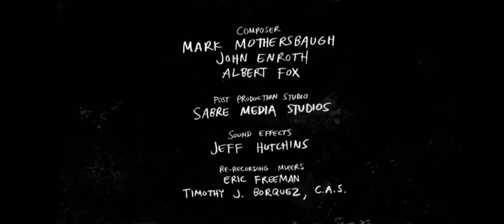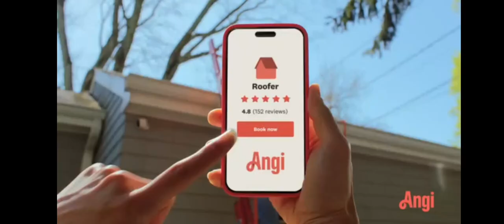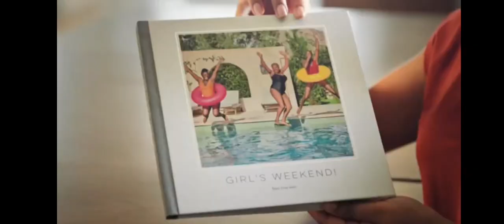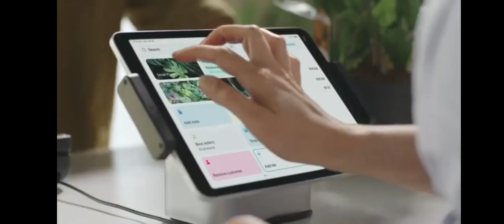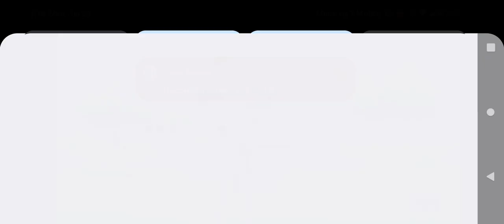Cartoon Network Commercial Break Monday July 29 2024 (Part 4)